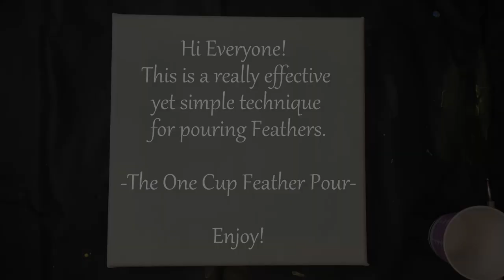Beautiful Feather Pour, Step by step guide to the easiest feather acrylic pour technique.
I Think I remember seeing my first ever feather pour.  I was just getting started with acrylic pouring and Olga Soby was celebrating a milestone on YouTube with one of her signature kiss cup feather pours.  I tried this of course and it’s harder than it looks!  And she makes it look so easy and perfect that I figured there was no scope for me to make a video of my inferior version.  A good while later, when I’d learned a lot, I understood how her technique worked and I realized that you should be able to do the same thing with a split cup.  Just fill one compartment with the background color and then move the cup so that one leads the pour.  I made a video of this technique in November 2020 Turned out ok except for the boring color choice.  Fast forward to a few weeks ago (Early September 2021) and I’m trying to plan some colors for my latest wire pour.  I was trying to ripple pour yellow, purple, aqua and a deep blue.  The challenging color here is the yellow which makes either brown or green when mixed with some of the other colors.  To try to stop any mixing in the cup I just put the yellow in last and hoped.  What this did was make the yellow be like a background for everything else and they blended beautifully leaving a really cool fleur-de-lis look.  I’ll add a photo of that at the end of the video if you want to see it.  It’s on my color check canvas so forgive the mess of the other mini pours on there.   As for the wire pour?  I wanted the contrast color to be more prominent so I ended up using gold.  It turned out ok.  But I did promise myself to come back to the cool effect of putting the yellow on top.  I tried a few different things with it, including a fern garden as I thought it had an organic look, but it always ended up looking like a feather - so there you have it - The origins of Pour Away’s one cup feather pour.  By the way I’m not saying this is a new invention.  I’m sure someone out there has done a one cup feather pour before, but I’ve not seen it, so it still feels worthy of a video. It’s so very easy, quick, forgiving and effective that I feel everyone should try it.

Resin finish is Art Coat from Stone Coat Countertops.  It’s awesome.

Happy pouring